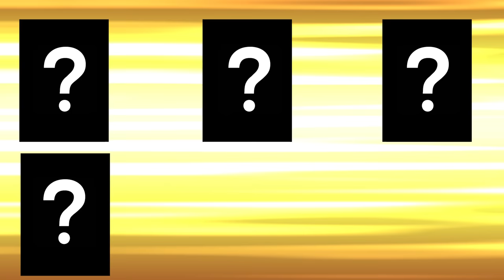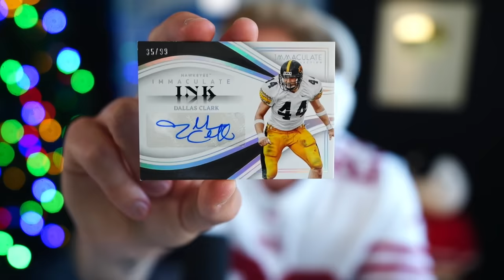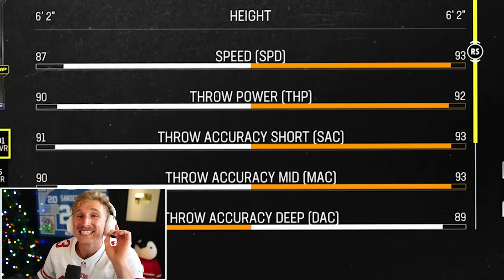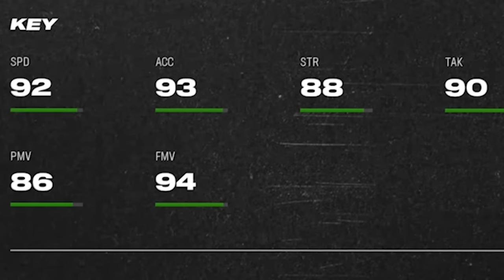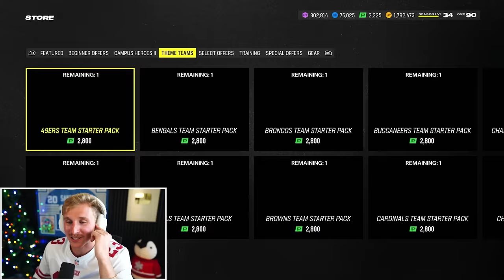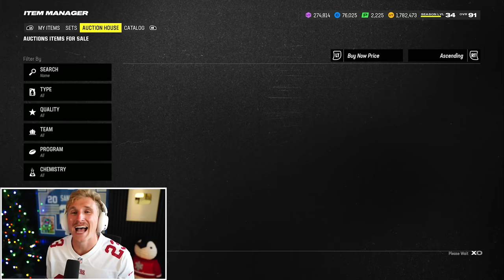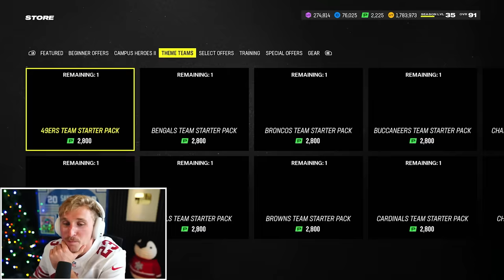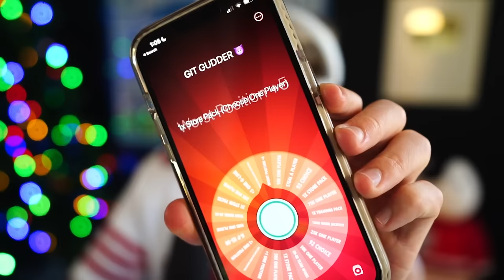The Wildcard Playoff Was CRAZY! Wheel of MUT! Ep. #41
Thank you PrizePicks for sponsoring! and use code MMG to get up to an instant deposit match of $100. - WILDCARD PLAYOFF BABY LFGGG!